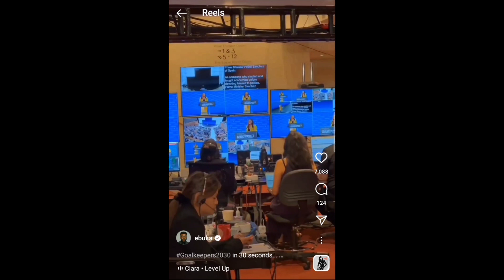Ebuka's Got A Very Huge Deal, Meets Bill Gates.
Ebuka popularly known as host for big brother Naija, recently hosted thegoalkeepers2022 event hosted by the Bill and Melinda Gates Foundation. His picture with Bill Gates got people talking.